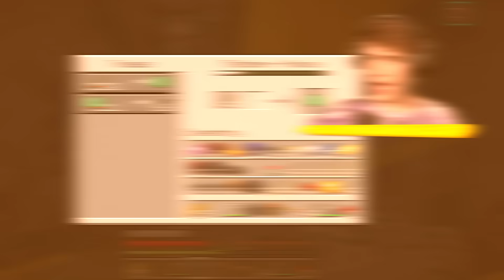HUGGY WUGGY za mě DOHRÁL MINECRAFT...